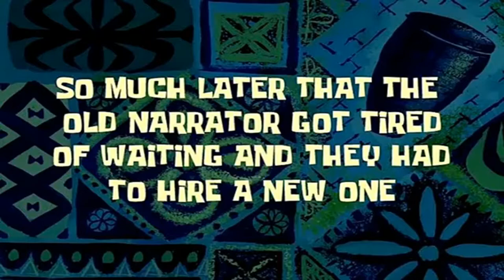Frustration Isn't a Word For It! | Super Mario Maker 2